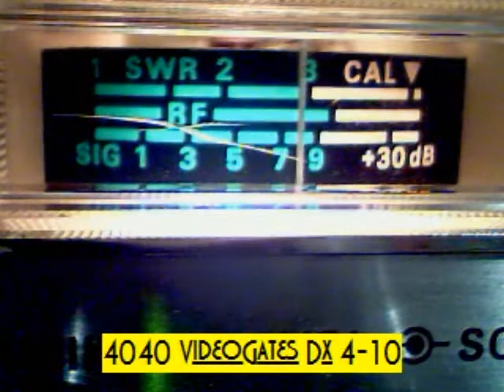Wed 6-9-10 Master Mitch.wmv